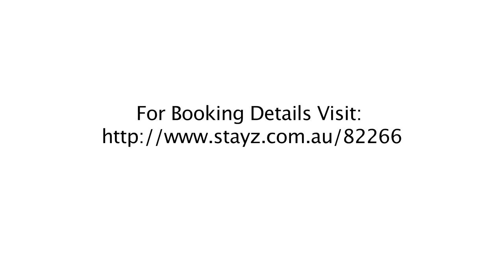Video Tour of 'Oystercatcher' Swansea, Tasmania - Holiday Home To Rent - stayz.com.au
Stand out from the crowd with a video tour
of your property. Great for holiday rentals
aswell as homes or business for sale.

Video Features:
High Definition Video
Google Earth Zoom In
Steady Cam Systems Take Viewers On
A Floating Trip Through Your Property
Enhancing Background Music
Wide Angle Photography